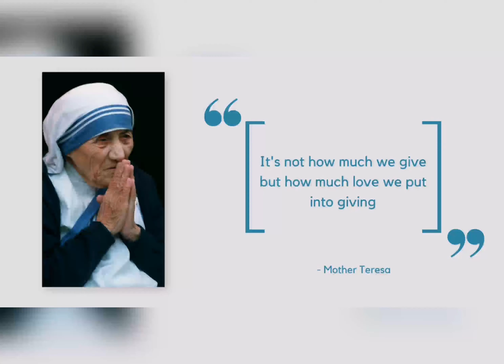Bangon Cagayan Valley Project Mabbalo: Bayanihan Donation Drive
Walang imposible pag may determinasyon sa pagtulong at pagbangon,...sama-sama tayong aahon.
Hindi kami magsasawa at ulit-ulitin ang walang patumanggang pasasalamat sainyo!
Salamat din po sa team IPro at R2RF, kay sir napakasolid ninyo! Mabuhay po kayo! Hats off sainyong lahat!
Hanggang sa muli mga chief!
One club. One goal. One destination.